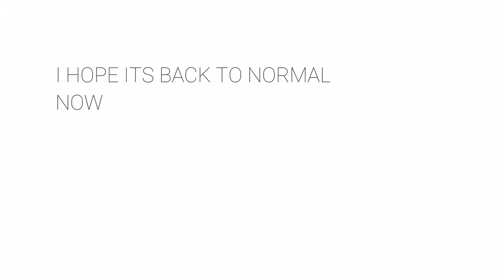Ethan & Will react to TEKKEN 7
Laaaaterrr!